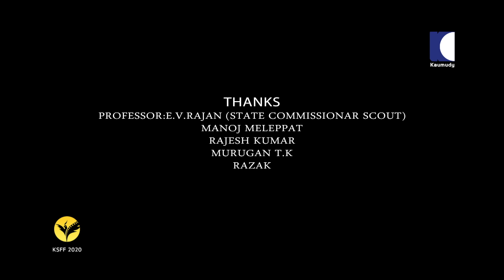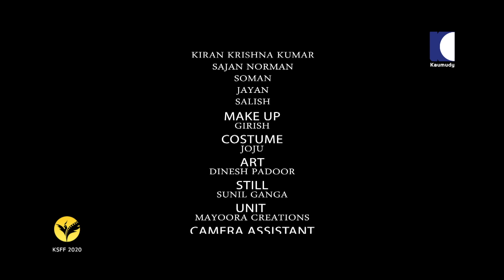Orikkalum | ഒരിക്കലും | Malayalam Short Film | Kaumudy Short Film Festival | KSFF 2020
കുട്ടികളുടെ മനസ്സ് വളരെ ദുർബലമാണ് പലപ്പോഴും ചെറിയ ആഘാതങ്ങൾ പോലും വലിയ അപകടങ്ങളിലേക്ക് നയിക്കും

Short Film : Orikkalum
Direction, Story : Darssan
Producer : Priya Sreekumar
Script : Jeeva
DOP, Editor : Dinson
Cast : Malavika Ramesh, Firosh, Daya V Menon, Kiran Krishnakumar, Sajan Norman
Associate Director : Sajan Mannuthy
Art : Dinesh Padoor
Stills : Sunil Ganga
Singers : MD Ram, Vavooty
Production Controller : Francis Enamavu
Production Designer : Gireesh Karuvanthala
Production Executive : Ramesh Varadiyam
Assistant Cameraman : Nixon Varghese
Studio : True Media Visual Communications
Makeup : Girish
Costume : Joju
Unit : Mayoora Creation
Copyright & Publishing : Kaumudy

About KSFF 2020

Is Cinema Your Passion, Your Calling? Are you an independent, aspiring filmmaker who dreams of making it big in the movies? The Kaumudy Short Film Festival (KSFF) offers the creative space to showcase  original, experimental works that explore bold new themes and push the frontiers of the craft.

The subject of the Festival is ‘Life,’ a rich tapestry from which you can borrow liberally. The running time for the film is 20 minutes. Works of both beginners and those well on their way to becoming established will be screened at the festival.

KSFF is a celebration of cinema and a launching pad for amateur storytellers. It is an opportunity to have your work selected and screened. The Festival is also an excellent networking platform to connect with fellow professionals and industry experts.

* ANTI-PIRACY WARNING *
This content is Copyrighted to Kaumudy. Legal action will be taken against those who violate the copyright of the following material presented!